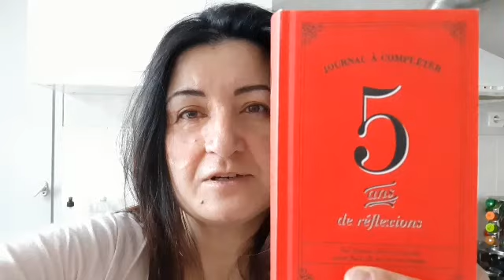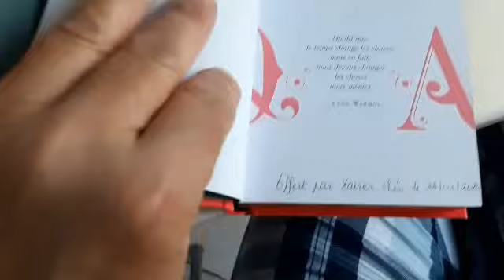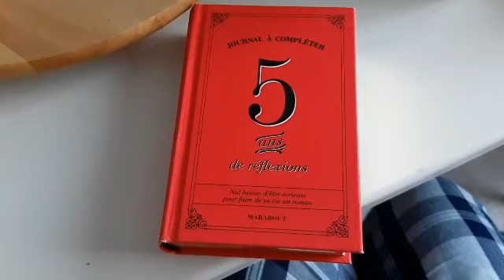VLOG #465 - JE CONTINUE D'AVOIR LA POISSE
Vlog du Lundi 13 au 19 Janvier 2020